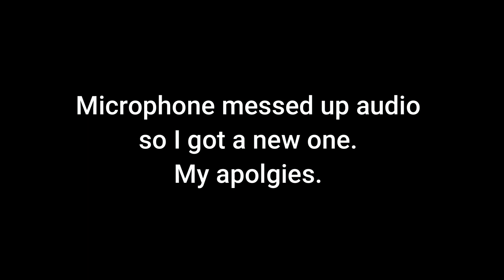MOB GRINDER + RAILWAY || Crucial 2 Refresh #7 || Modded Minecraft Survival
I want eyltra. To get them I need to go to the end. To do that, I need blaze powder. For that to happen I need to go to Hell and come back alive. And lastly to survive, I need to get geared up. We do that today along with a few other things because that's just the way I roll. If you enjoy, a sub would be kinda wild and very cool of you.